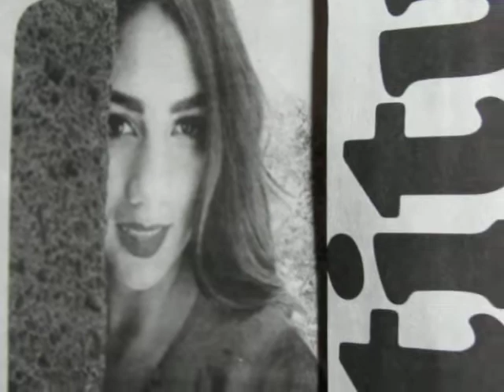CAROLINA MEDINA EN EL PERIODICO ACTITUD